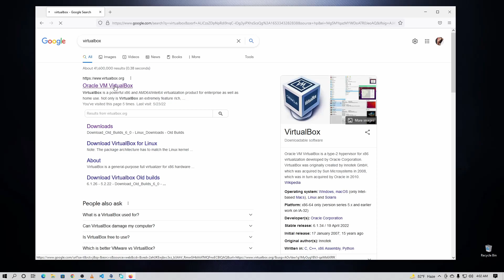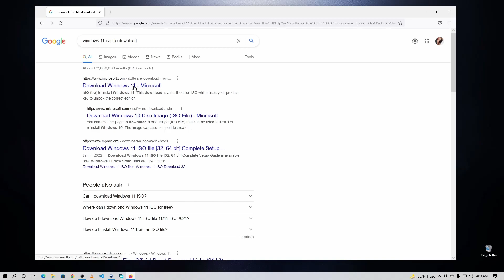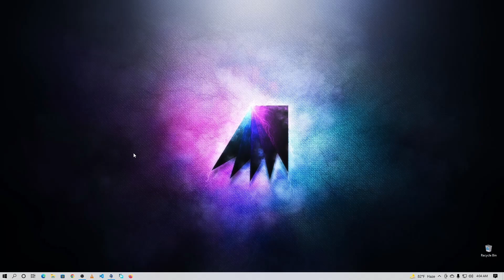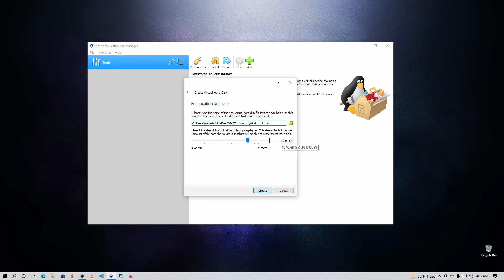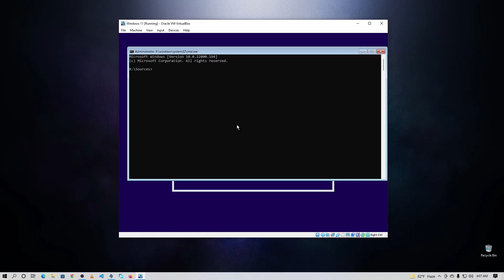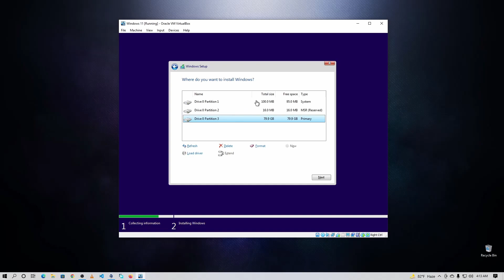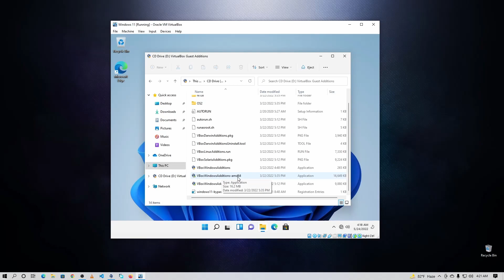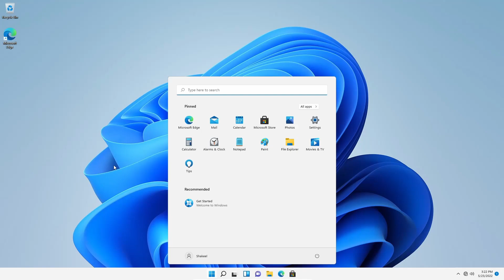Windows 11 Installing in VirtualBox [ Bangla ]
How To Install Windows 11 on VirtualBox , Installing Windows 11 in VirtualBox? So you are trying to install Windows 11 on VirtualBox and keep getting error This PC can't run Windows 11,  It doesn't meet the minimum system requirements to install the Windows. In this video I am going to show How to install Windows 11 in a virtual machine or How to Install Windows 11 in VirtualBox on Windows 11. So let me show you how to  Windows 11  Installation in VirtualBox.